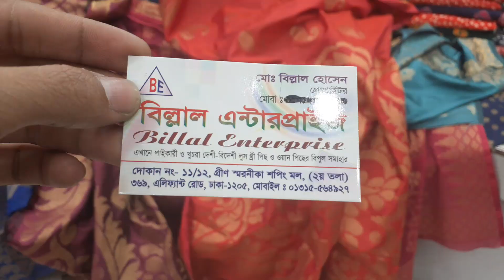😱😱 ধামাকা অফার পেয়ে যাচ্ছেন 320 টাকায় কাতান ওড়না😱😱